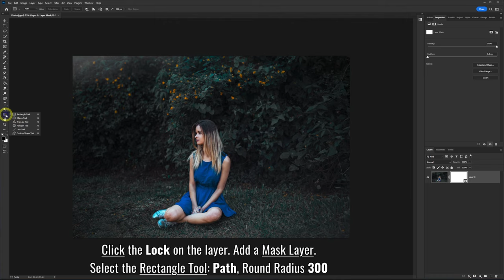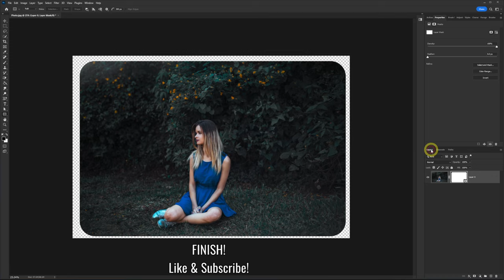How to Round Corners in Photoshop (Fast & Easy)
Learn how to Round Corners in Photoshop. Make the edge corners round on your photos by following this Photoshop tutorial. When you are finish, save your file as a PNG to make it transparent.